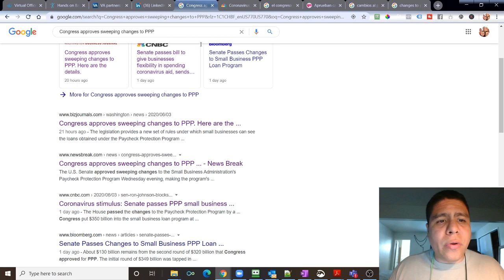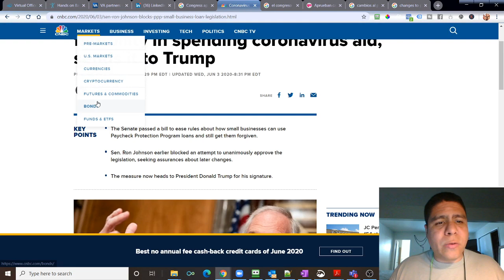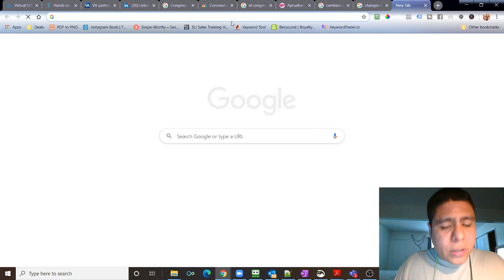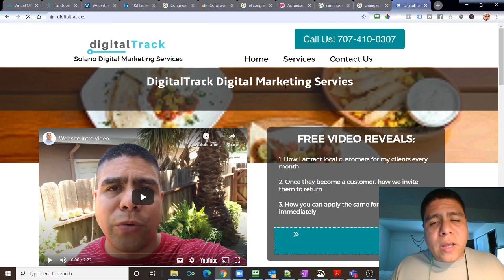Congress approved on June 3 changes to PPP - how will changes benefit your business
Video Summary:
The U.S. Senate approved sweeping changes to the Small Business Administration's Paycheck Protection Program Wednesday evening, making the program's lending terms more favorable to restaurants, retailers and other businesses.